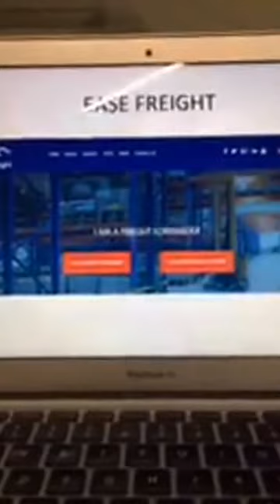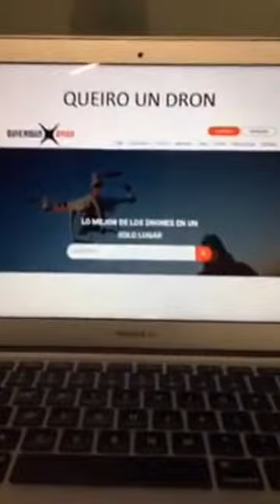01 Synergy es una compañía que también maneja Laravel para el desarrollo de proyectos con software.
01 Synergy es una compañía que también maneja Laravel para el desarrollo de proyectos con software. Nuestro equipo tiene gran destreza y conocimiento en este campo.